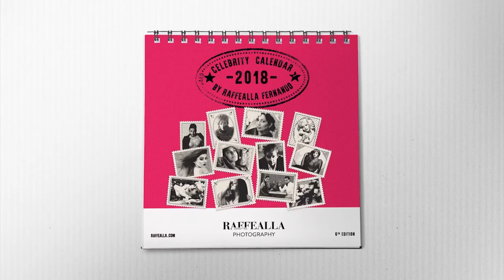Tai and Heshan at the 2018 Celebrity Calendar Launch.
Tai and Heshan at the 2018 Celebrity Calendar Launch by Raffealla Fernando Photography.